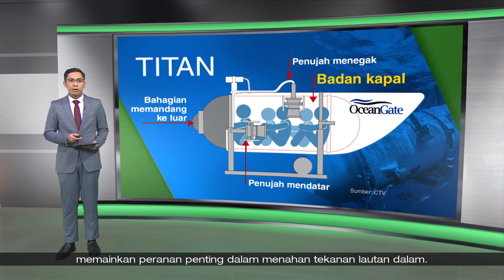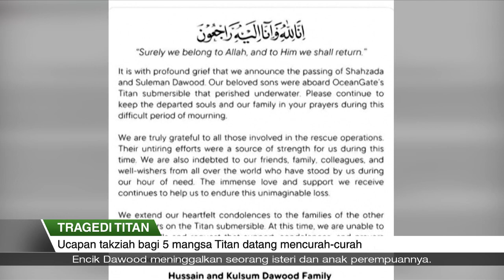jelasBERITA | 23 Jun 2023 – Tragedi kapal selam pesiar Titan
Kelima-lima orang dalam kapal selam persiar Titan yang hilang sejak Ahad 18 Jun, dipercayai sudah terkorban.

Pasukan Pengawal Pantai AS menyatakan Titan mengalami satu ‘implosi dahsyat’, dan serpihannya ditemui sekitar 500 meter daripada bangkai kapal Titanic.

Dalam pada itu ucapan-ucapan takziah kepada mangsa-mangsa tragedi Titan itu datang mencurah-curah.